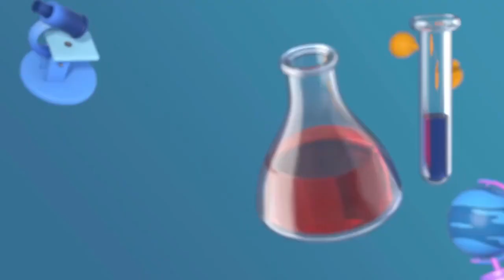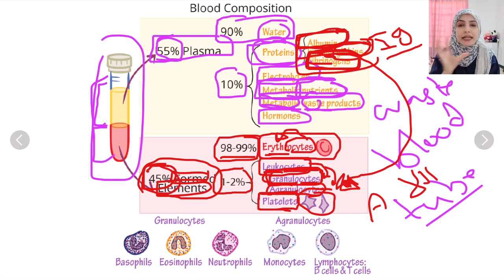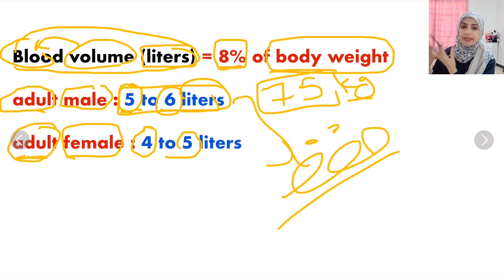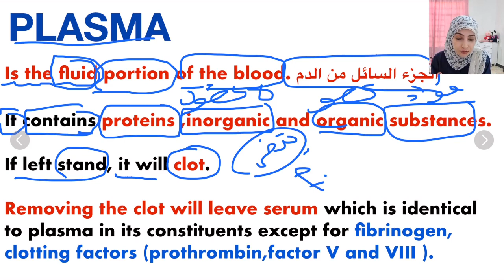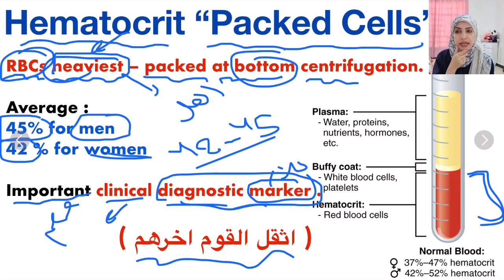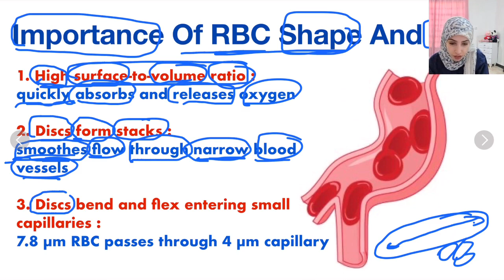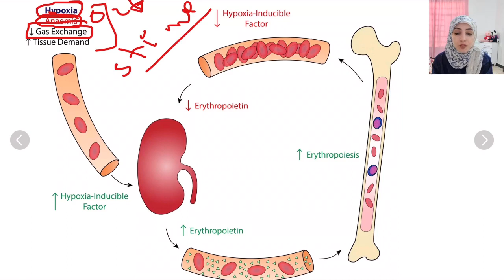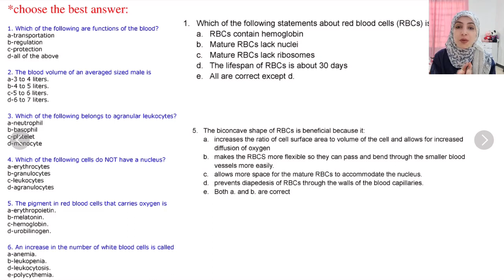ET physiology L1